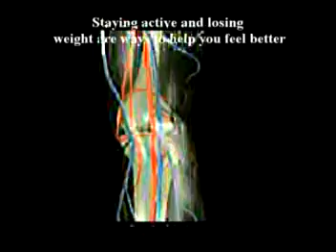46. A discussion on joint injures and arthritis by Dr Alimo